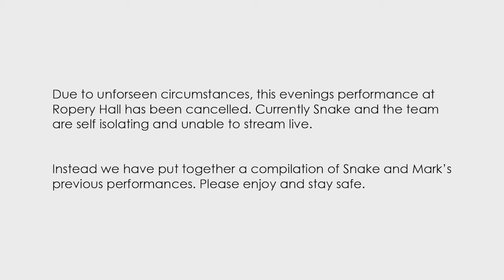Lockdown show - Mark Creswell recap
This show is a series of highlights from previous shows.

No donations necessary, specially if you've just lost all your income like us musicians, but if you want to chuck something in the tip jar that'd be great! And/Or head to the website and purchase CDs